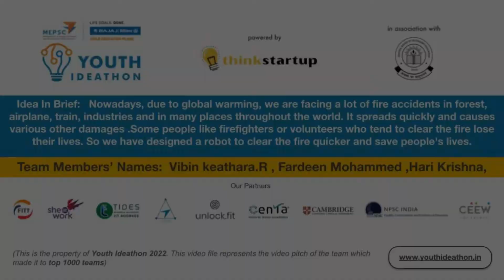V318 - PVM - 2K FIFI Rovers -FIFI Robot - A massive fighter to douse fire all around